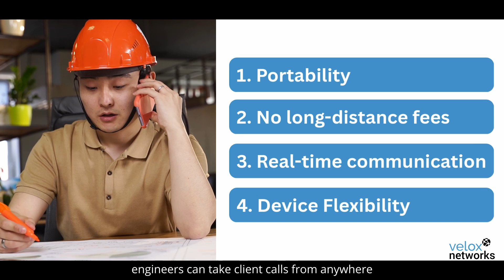Break-free from the desk with Velox Softphone Apps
@veloxnetworks8279 Benefits and ease of use of the Velox Softphone Apps